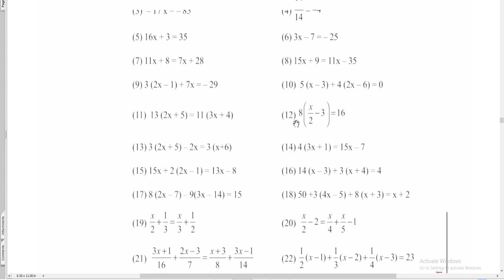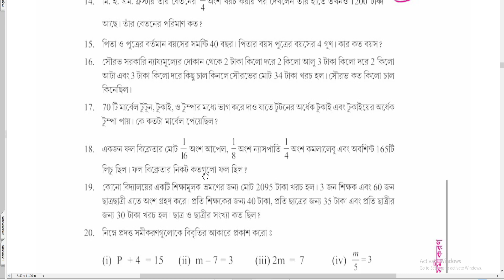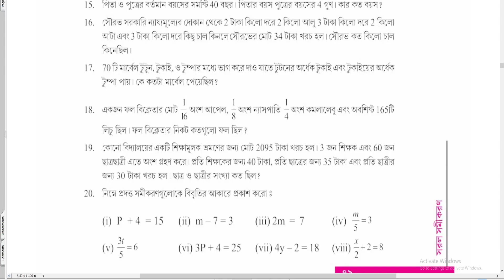Tripura bengali medium class 7 math Exercise 4.1 Question No 18 solution.